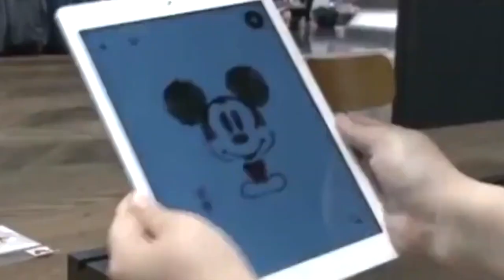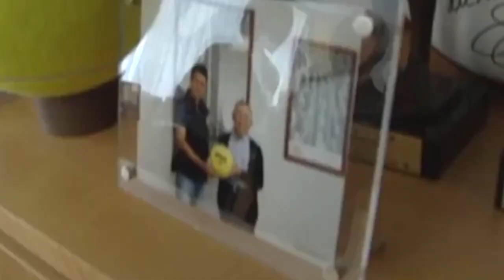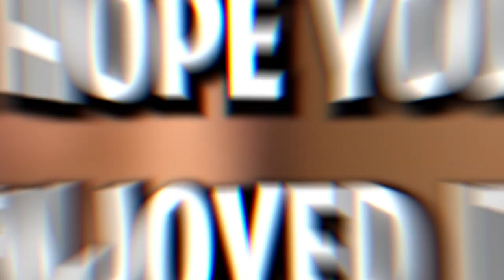How Tadashi Yanai Became The Richest Man In Japan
In today's Luxury Pocket video we are going to be looking at How Tadashi Yanai Became The Richest Man In Japan